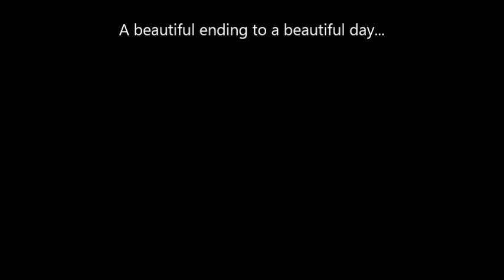JAG and Northwest Detroit Flood Recovery Project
Flint Northwestern High School JAG Students help clean out Ms. Wesbrook's garage affected by the August 11, 2014 Detroit Flood Disaster.